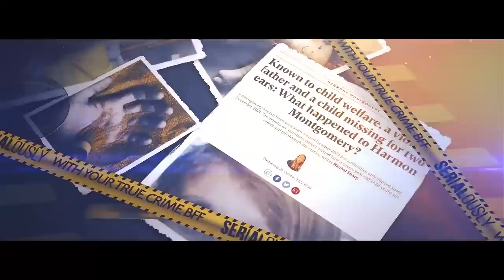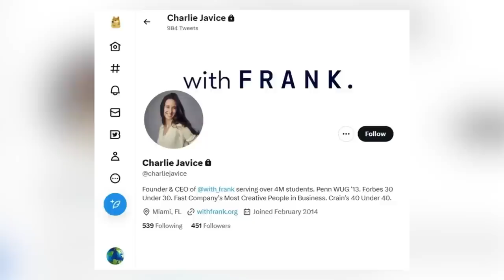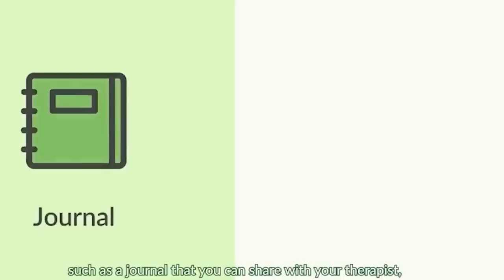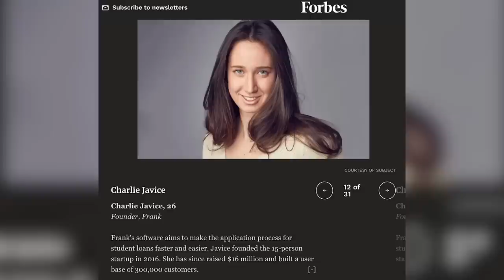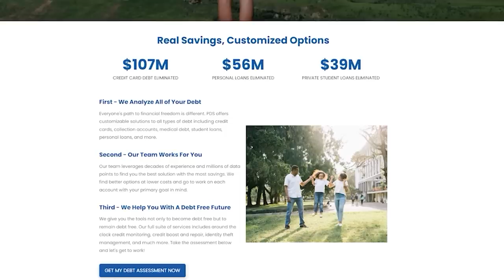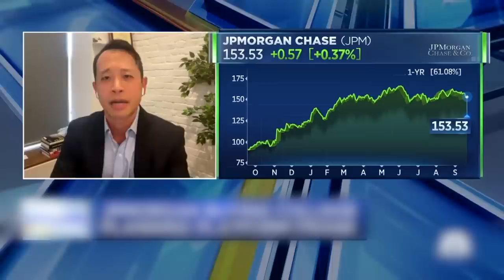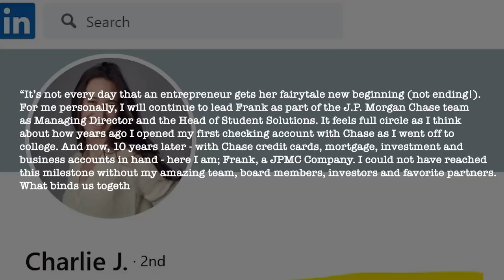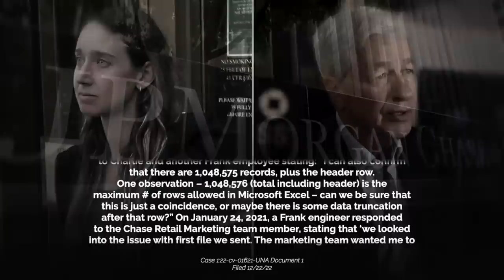28 Year Old Con Woman Uses Her Beauty & Charm to Defraud $175 MILLION Dollars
.The case of financial fraudster and fake German heiress Anna Delvey took the world by storm and even inspired a hit Netflix series. People were captivated by her scheme to secure a 22 million dollar loan to start an art foundation by pretending to have a German trust fund worth over 40 million dollars. If you’ve never heard of that case, the craziest part was that she jumped through so many hoops, flying by the seat of her pants, AND it was all for nothing because she never even got the money for the foundation. Before the loan was approved, Anna’s lies, forgery, and financial misgivings caught up to her, and she was arrested for fraud and exposed to the entire world. Now there’s a new scammer in town, and some people say she blows Anna out of the water.

Your True Crime BFF,
Annie Elise

Better Help: Give online therapy a try and get on your way to being your best self.

GLITZY & DECEIVING: 28 Year Old Con Woman Uses Her Beauty & Charm to Defraud $175 MILLION Dollars